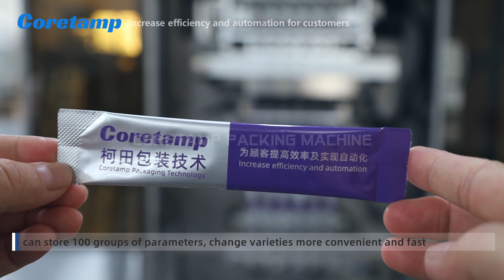high speed multi-lane 4 sides seal sachet packing machine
1. powder packing machine: coffee, probiotics, green juice barley powder, milk powder, protein powder
2. multi-lane package: to improve efficiency and expand production capacity
3. back sealing, three or four side sealing, special shaped bag rounded corners packaging bags: customization needs for various packaging pouches to make your product style stand out, improve product added value
4. high-speed, high-efficient：reach to 60-80bags/lane/min
5. standard configuration: sus304 stainless steel, anti-fingerprint process, sus316 food contact parts.
6. long screw metering: extending to the sealing part, more technical with higher precision, less dust and tighter sealing.
7. multi-language: 12 with Icon function to reduce the impact of language differences
8. professional pre-sales and after-sales team

Company: Guangdong Coretamp Packaging Technology CO., LTD.